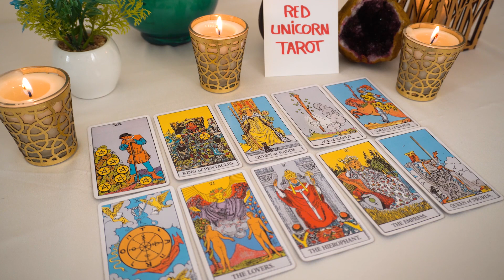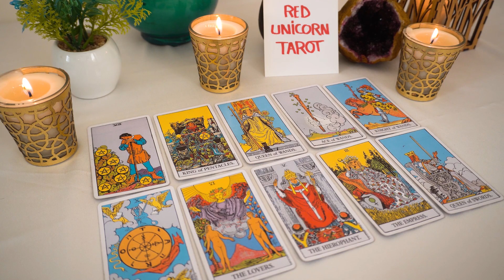AQUARIUS..💘 THIS IS IMPORTANT!!! YOU NEED To Know THIS Before...They Return!!!🔮👀